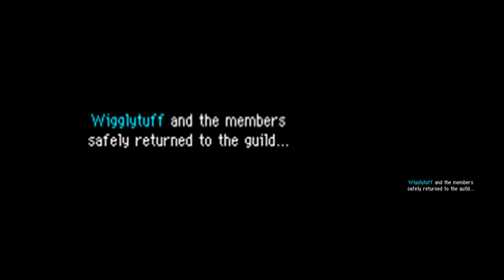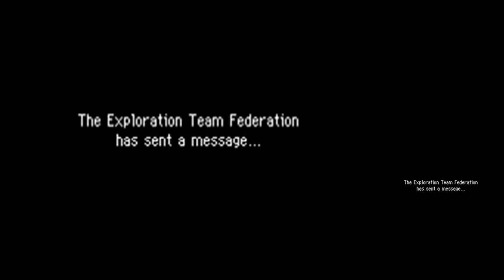PMD 2: Explorers of Sky Cutscenes: Chapter 9: Part 2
Annotation coming soon.